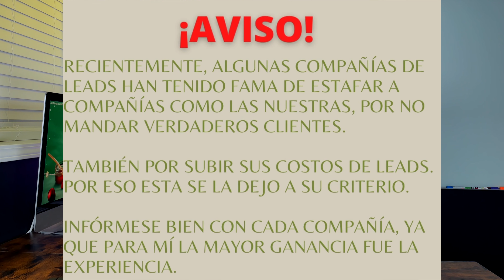¡Una Guía Completa Para Agarrar Más Trabajo En La Construcción!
¡Compañeros de la construcción!

Les quise compartir un video de como agarrar más trabajo, para los que están por subcontrato o para las microempresas. Les comparto todo lo que me sirvió y lo que no me sirvió. También los errores que me llevaron a perder trabajos.

 ¡Y otro video de información para su vida en construcción mis amigos!

Muchas gracias y hasta la próxima semana. ✌️